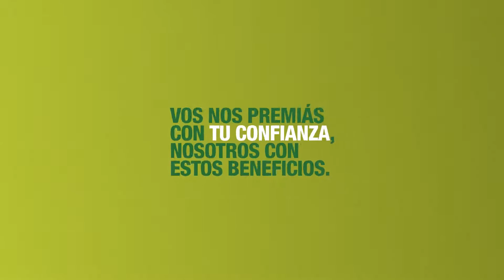Spot Promo SIENTO X 100